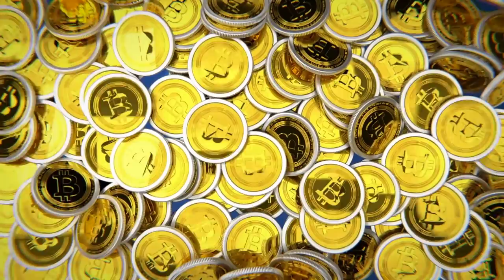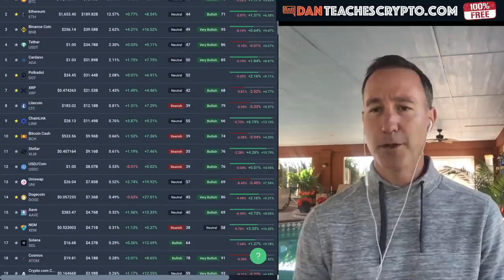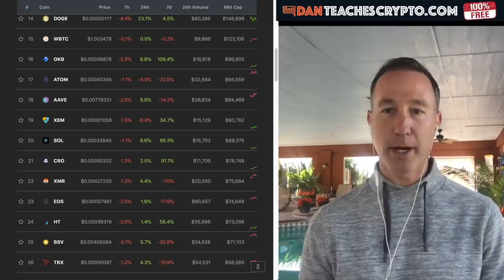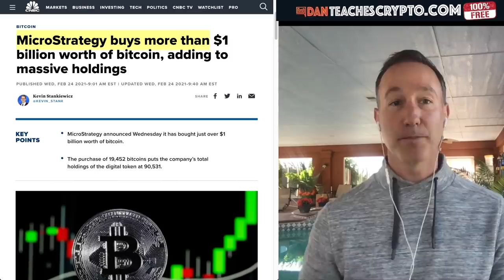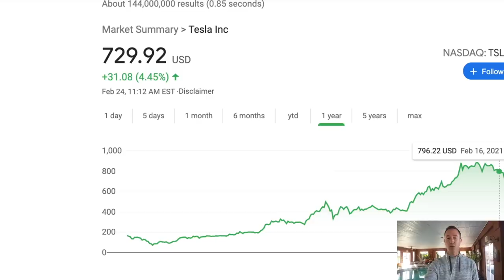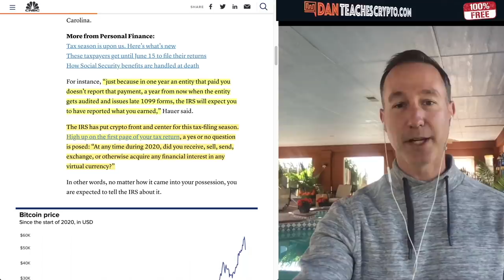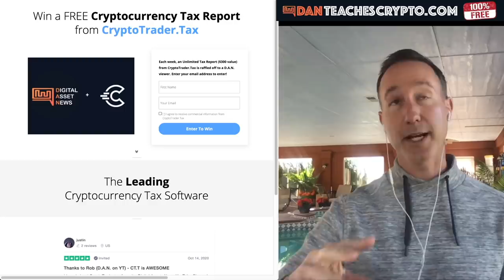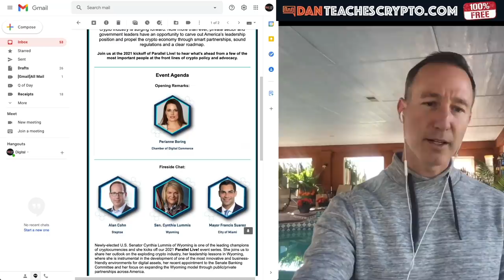MARKET RECOVERS. WAS THIS DIP MANUFACTURED? MICROSTRATEGY SCOOPS UP CHEAP BTC & IRS AUDITS ARE HERE.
Bitcoin and the crypto market recovered today but was this dip generated by whales? The IRS is auditing so WATCH OUT!. Microstrategy is thanking everyone who sold.

0:00 - Market Recap | Topics Overview
5:26 - Microstrategy Buys 1 BILLION Worth of Bitcoin
13:23 - IRS Primed For AUDITS! Subscriber gets AUDITED!

●▬▬▬▬▬▬CRYPTO ESSENTIALS▬▬▬▬▬▬▬●

●▬▬▬▬▬▬▬▬FOLLOW D.A.N.▬▬▬▬▬▬▬▬▬▬●

●▬▬▬▬▬▬▬▬EXIT STRATEGIES▬▬▬▬▬▬▬▬▬●